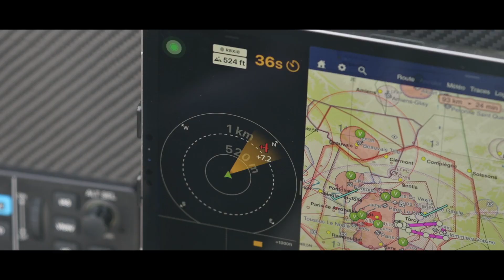SafeSky - Faire du ciel l'endroit le plus sûr de la Terre.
Faire du ciel l'endroit le plus sûr de la Terre.